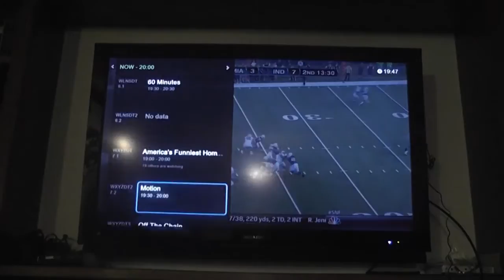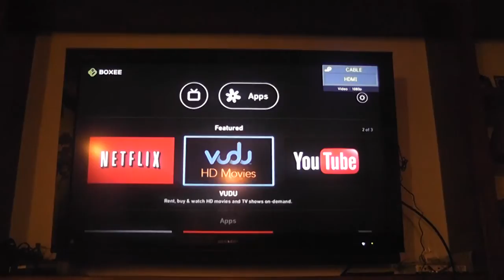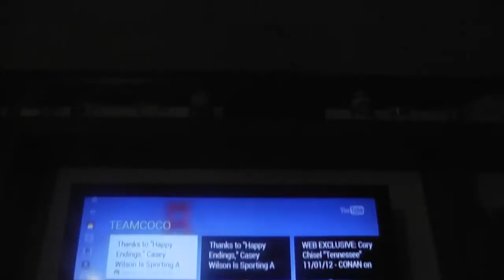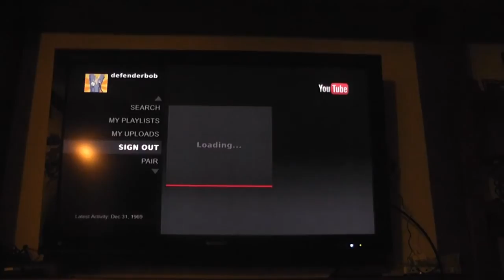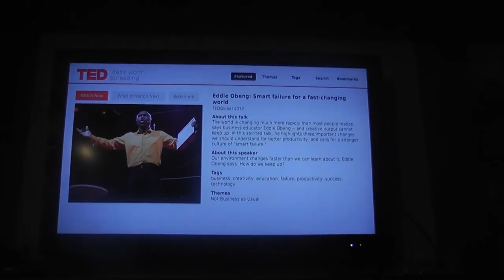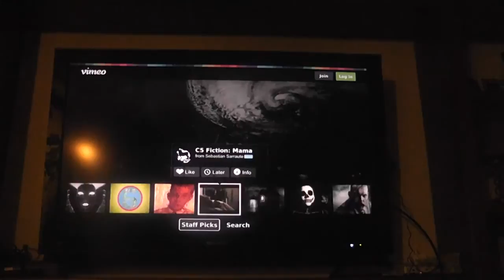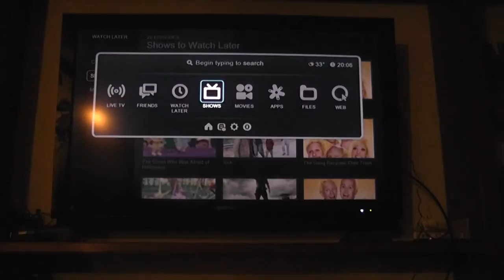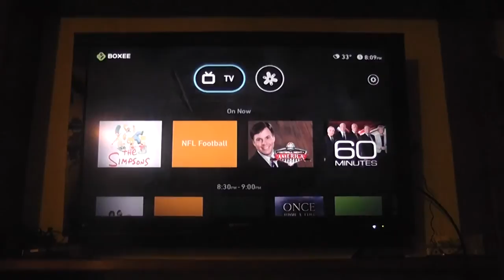BoxeeTV vs Boxee Box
Quick (lol) comparison of BoxeeTV features vs Boxee Box w/live TV

As of the Samsung acquisition, BoxeeTV is shelved / done.  I would expect a somewhat firesale of the left over devices (maybe on woot, or 1saleaday, or walmart.)

If you have a need of a digital tuner, might be worth a pickup - if not, I would spend the $35 on a chromecast instead.